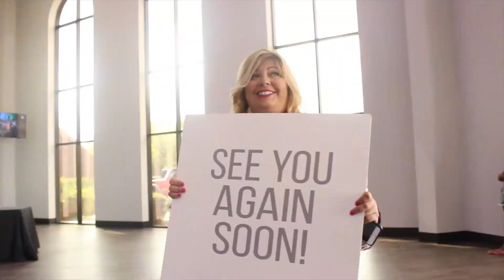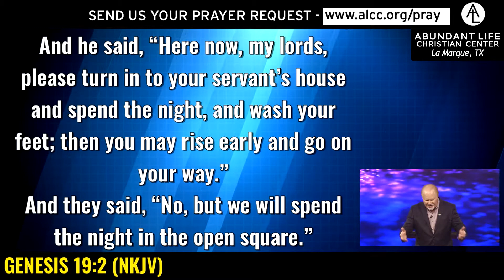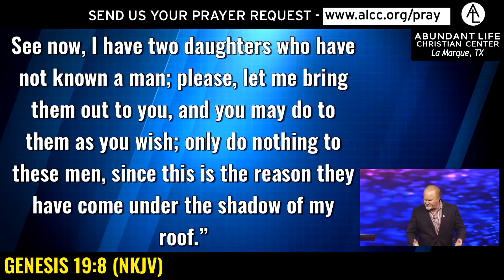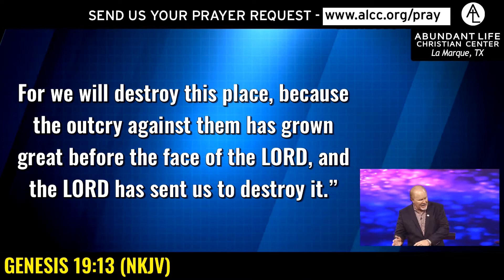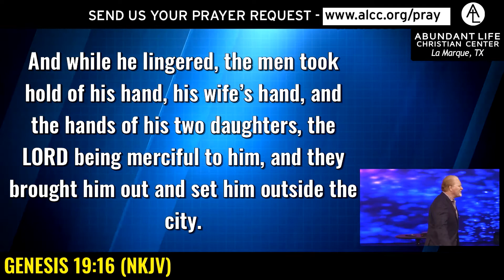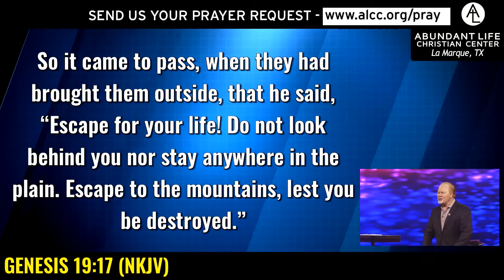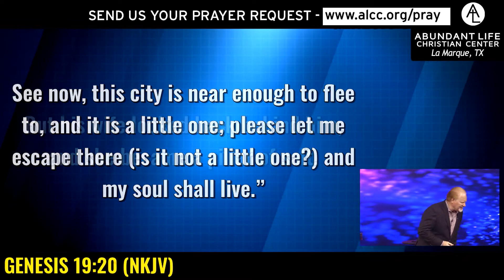Get Away from Sin by Pastor Walter Hallam